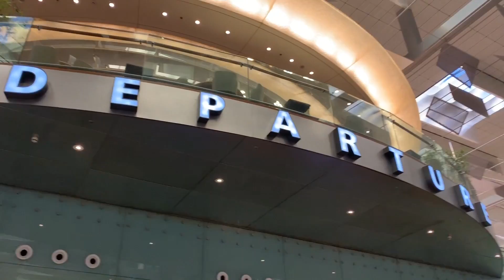2019 SAN FRANCISCO VLOG Day 1 - Lombard Street, Fisherman's Wharf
A travel vlog documenting my first day in San Francisco. After a 14 hour & 30 minutes plane ride, we arrived at San Francisco International airport.